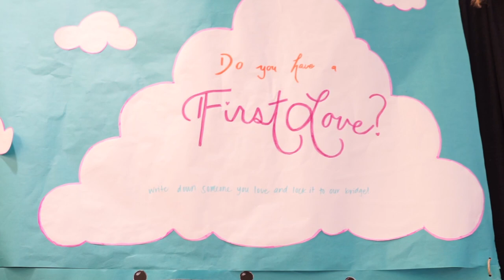UO Korea Night 2019 Recap Video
The University of Oregon, Korean Student Association's biggest event, "Korea Night"

Video Credit: Tyler Um